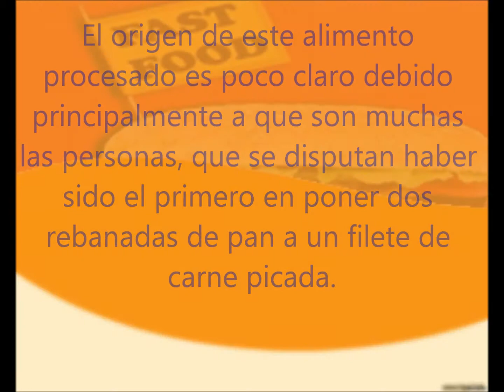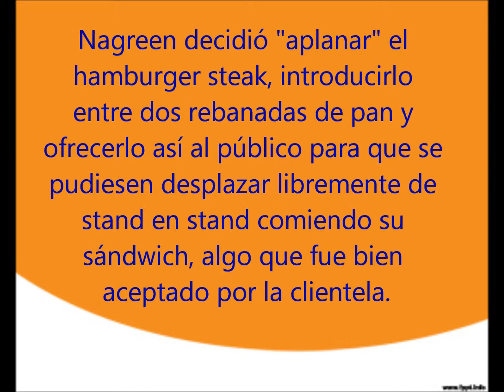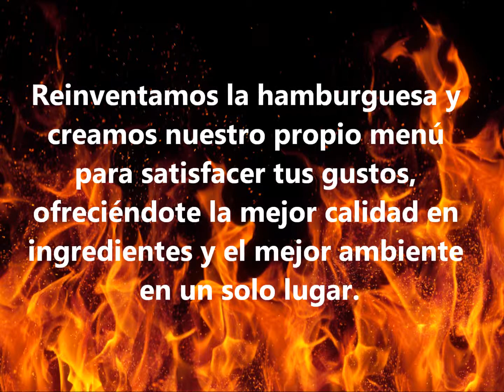sabias que...?: hamburguesa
Sabias que ... la historia de las hamburguesas